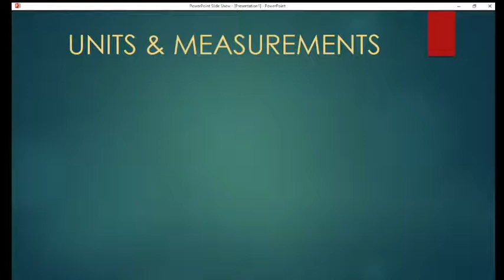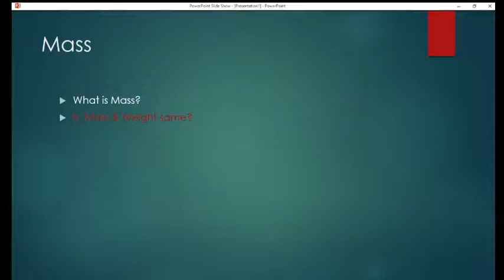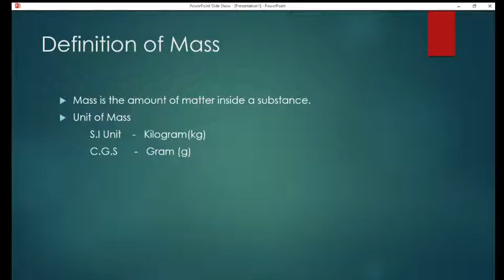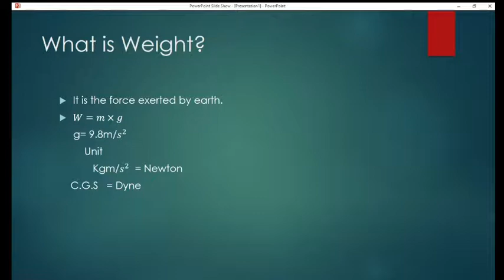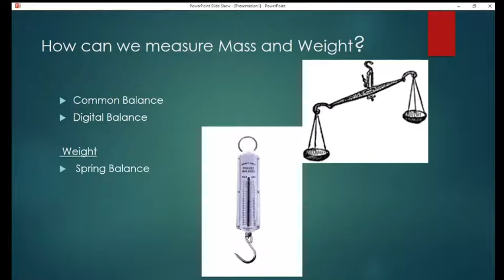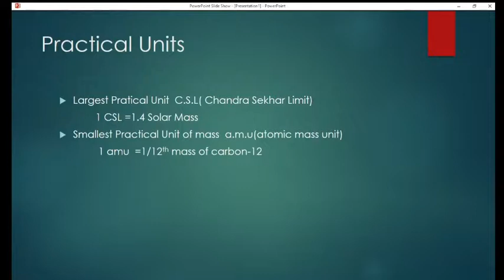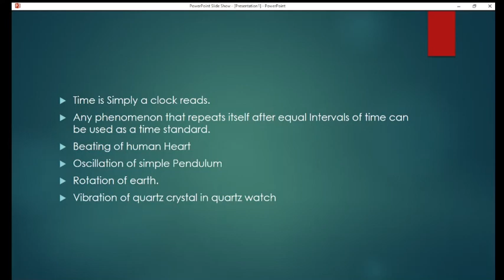UNITS & MEASUREMENTS PART 6| NCERT| Explained In MALAYALAM| Plus One Physics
Hello Students,
Welcome to Learn Tips Malayalam .
In today's video I will be explaining Class 11 Physics Chapter 2 UNITS AND MEASUREMENTS (Part 6) detail in Malayalam